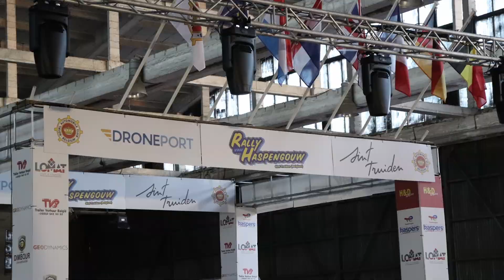résumer du rally van haspengouw 2024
Voici ma vidéo résumer  du rally van haspengouw 2024 bon visionnage